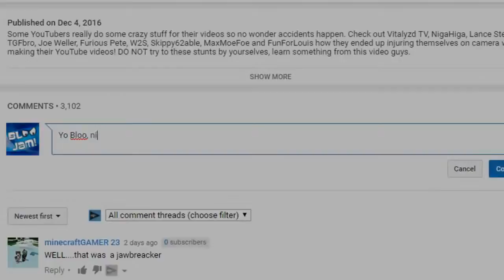Teen's who will live in prison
COPY & PASTE
CCTO: BLOO JAM

Teens who will live in prison. These are teens who mostly got sentenced to life in prison. Reactions and freak outs of teenagers who got sentenced in this video will show you how no one is above the law, that you must obey the law, don`t break it and that justice is always served.